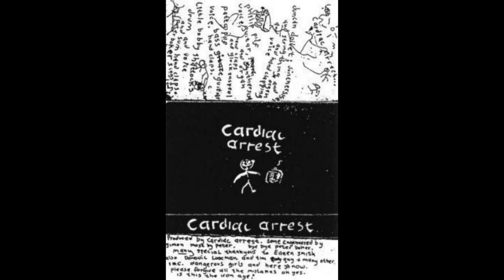Cardiacs - THE OBVIOUS IDENTITY(1980)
0:00 The Obvious Identity
2:05 Visiting Hours
6:42 Pip as Uncle Dick but Peter Spoilt it
11:04 To Go off and Things
13:24 Rock Around the Clock
15:11 Leaf Scrapings
18:16 A Game for Berties Party
23:43 Cameras
24:43 Bite 3/a
27:14 Pilf
30:27 Let Alone My Plastic Doll
34:22 A Balloon for Berties Party

Important links